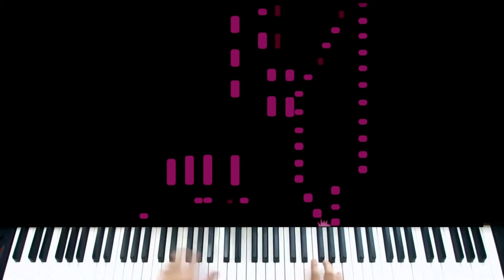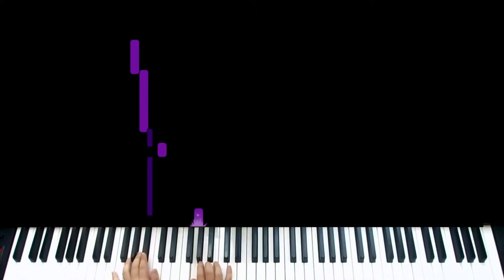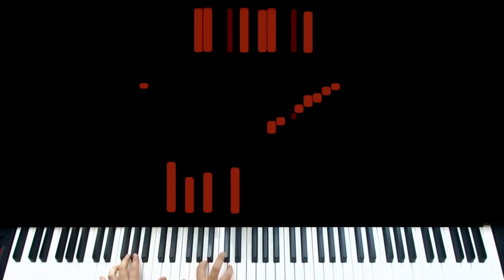[피아노 대회곡] Hungary Rapsodie Mignonne Op.410 - Carl Koelling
피아노 대회를 준비하는 학생들을 위해 영상을 제작해 보았습니다.

대회 준비에 많은 도움이 되었으면 좋겠습니다.

"좋아요" 와 "구독" 은 큰 힘이 됩니다~♡